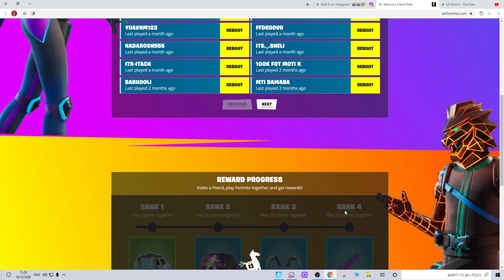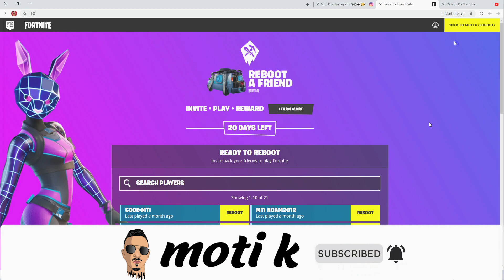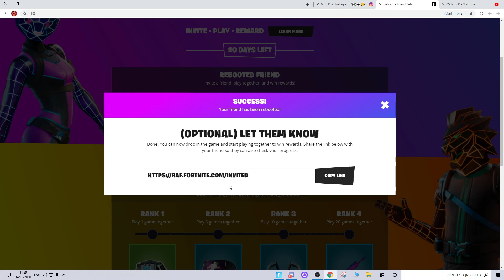מדריך איך להחזיר חבר לפורטנייט כולל כל הפרסים שמקבלים עכשיו לכולם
מה הולך יאח/אחות אז מי שלא יודע המטרה שלי להגיע ל-100 קיי רשומים עד ליום הולדת שלי בתאריך ה2.1🎉🎊 אז אם אתם כאן וחדשים אשמח שתפרגנו ותרשמו לערוץ עם פעמון ואחרי שעשיתם את זה תרשמו לי בתגובות מאה קיי למוטי קיי ולא לשכוח לתמוך בי עם הקוד Mti בחנות כדי שאני אדע שאתם מעריכים אותי תודה! 😃

לטיקטוק שלי -Motik11